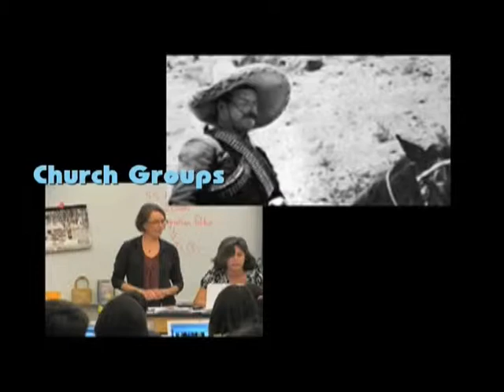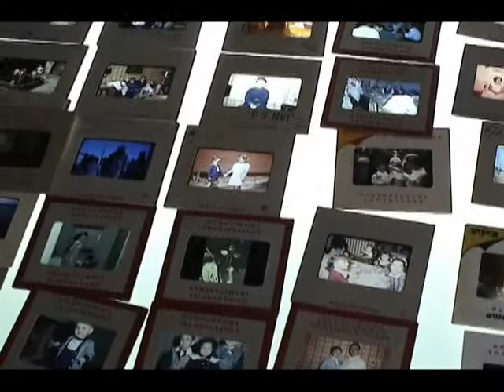CTV Weekend Workshops PROMO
Community Television is offering several workshops to CTV members as well as members of the general public. These "Weekend Workshops" workshops are geared towards the individuals, educators, civic groups, seniors and persons interested in using video to document their own stories, family history or the history of their organization, church or group. There will be demonstrations by professionals in digital editing, Flash animation, and uploading your video to the web.